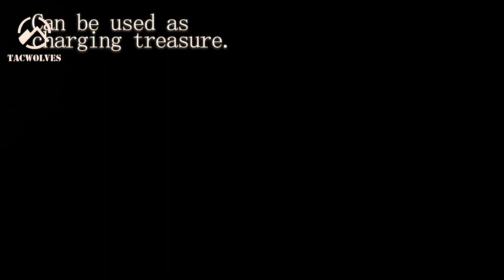Outdoor Flashlight TW TF8501